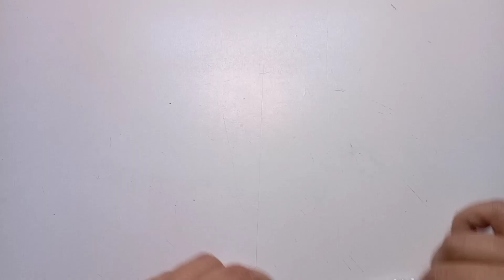Colar de pérolas/passo a passo.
Olá pessoal mais vídeo no canal desse lindo colar de pérolas super delicado e muito fácil de fazer espero muito que vcs gostem bjos fiquem todos com Deus.

materiais:
2 pedaços de fio de náilon n 30 com 30 cm cada
48 pérolas n 08
46 pérolas n 04
4 terminais de pontas de 5 mm
4 argolinhas de 5 mm
1 argola de 10 mm
1 fecho
1 pingente
alicate e tesoura

Estou no Instagram como @bya_artes_e_cia. Instale o aplicativo para seguir minhas fotos e vídeos.